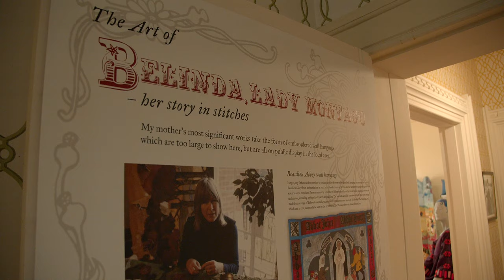THE ART OF BELINDA, LADY MONTAGU | EXHIBITIONS | PALACE HOUSE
Uncover an exhibition celebrating the painting, drawing and needlework of Lord Montagu’s mother, Belinda, Lady Montagu.

From colourfully painted house fittings to ornate handbags and bold fancy dress costumes, The Art of Belinda, Lady Montagu - her story in stitches showcases Belinda's work in the former private wing of Palace House.